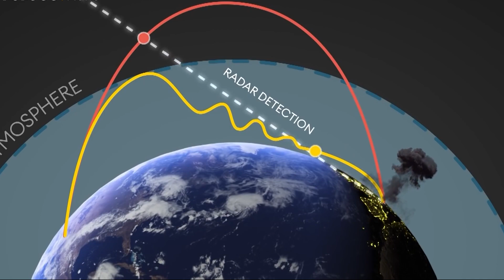Iran Unveils Its First Hypersonic Missile; What Do We Know About Fattah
PolitAffairs - We have limited ranks of countries with special conventional weapons, which could bring total deterrence against any military aggression. There is one specific weapon which has exceptional potentials, to make it indefensible. and that is the newest level of Missile technology, humans have ever reached. yes, The Hypersonic.

Is it really that special? So China has it, Russia has it, days ago France unveiled it, US claim to have, but no one has seen it. India is also developing it's own missile with help of Russia. now Iran has joined this club.

Specifications of all these Hypersonic missile are different and Unique. though they all have some mutual features.

Hypersonic missiles are projectiles that can move at a speed of at least Mach 5, or five times the speed of sound. That is 1.7km per second.

Some ballistic missiles already reach these speeds, but this new class of weapon separates itself from the pack as it can take a more random path to its intended target after plunging back into the atmosphere. This makes it far more difficult to be detected by radar systems and to be destroyed by defence shields. so they are literally not deterrable.

friction from the upper atmosphere produces extremely high temperatures, while the intense speed of the missile produces superheated particles surrounding it that make it harder for radio communications to get through.

So far, Russia and China have displayed an array of hypersonic weapons, with Moscow being the only one thought to have tested them in combat. The United States has also tested hypersonic missiles but lags slightly behind its two rivals.

Several months after the Islamic Revolutionary Guard Corps (IRGC) first announced in November that it had a hypersonic missile, the Fattah was displayed lately.

Iran says the projectile has a range of 1,400km and can move at a massive speed of up to Mach 15 (5.1 km or 3.2 miles per second) before hitting its target. it means that Fattah could theoretically reach targets in under seven minutes.

It is also said to feature a moveable secondary nozzle and employ solid propellants that allow for high maneuverability within and outside the atmosphere, which means no missile defence system in the world is a match for it.

This is obviously a generational leap.

Firstly I wanna say, if Iran as an economically crippled country, isolated from the Western money and technology, and plunged in domestic problems, unveiled this missile two years ago, no one could believe it. but now, things are totally different. we have seen effectiveness and precision of various Iranian weapons in lots of conflicts around the world. seeing at least 30 years of Tireless efforts by Iranian experts to reach such a milestone, make it special. and even if you don't like the ruling government there, you have to praise them for being so robust and successful in their efforts.

What are these missile capable of? one thing, and that is the key to win first stage of any conflict. These missile are very expensive, so won't wanna use them against ordinary military targets, as far as you can target them using many other things. a Hypersonic missile can cripple defensive capability of an army, by destroying those defensive systems. what ever they are, the Iron dome or the Patriot. then it would be much easier to use fighter jets, drones and ballistic missile to shoot other targets.

There is an interesting fact here, this time when Iran unveiled this missile, Israeli media were the only to worry. Arab countries had a different point of view, they did not see it as a threat against themselves, and it means how much the political games have changed in this region, since Iran and Saudis agreed to normalize ties.

US put new sanctions against Iran. that is what Washington is capable of. it means, Western powers have long accepted the bitter reality that they can not be influential in the west of Asia any more.

and having such a big game changer would help Iran to substantially improve it's position as a military superpower in the new world order, which is under construction now.

how ever I hope this missile would never be used in a war. and finally, as always I really wonder, why government of Iran cares about military stuff more than wellbeing of it's people. tell me if you know...